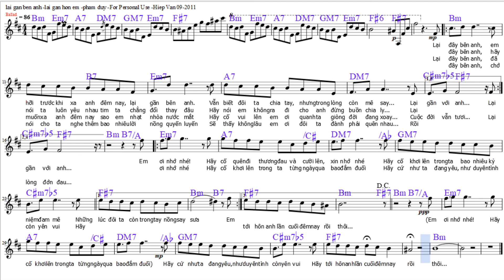hnvscore: lai gan hon anh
Sheet music for individual instruments available upon request.